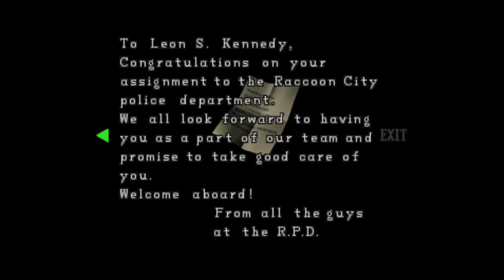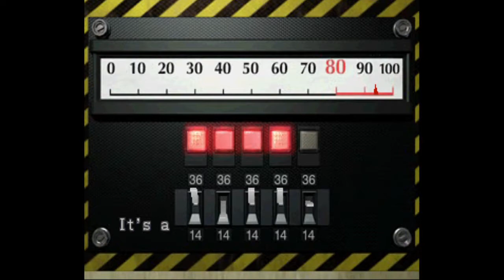Resident Evil 2 Leon A part 3